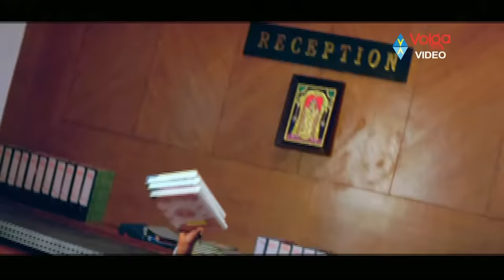Brahmanandam And Sunil Nonstop Comedy Scenes | Back 2 Back Telugu Comedy Scenes | Telugu Comedy Club